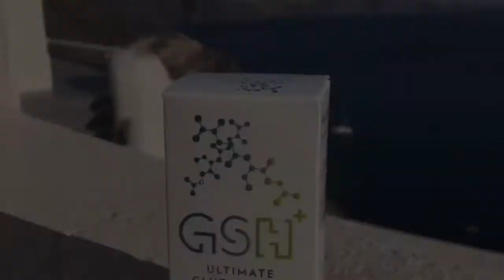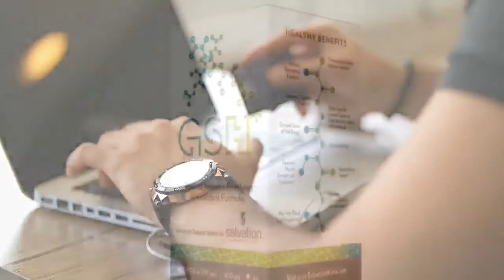The Tim & Jenn Show: Ep. 5: Interview with Brandy Ledford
Brandy Ledford is an actress, dancer and former model, with a career spanning over 30 years. She has been nominated as Best Actress multiple times for her performance in critically acclaimed films and TV series. Brandy has starred in some of the most recognized shows in the world, including Baywatch, Modern Family and Rat Race.

At the forefront of Brandy’s passion are her two sons. As a sober wife and mother, she knows the value of giving back and helping others. Clean & sober since 2012, Brandy speaks candidly and regularly about her addiction to drugs & alcohol and her recovery from trauma. A prominent member of the community, Brandy is on several Boards including the Red Songbird Foundation and is involved in numerous fundraising events for various causes. She has been a guest on some of the top-rated recovery podcasts and continues to offer her strength and hope to others believing that if she shares her story, her experience will not have been wasted.